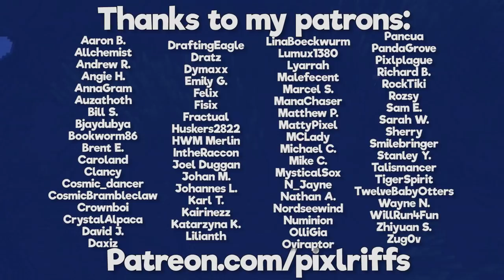What Does Frost Walker Do? ▫ The Minecraft Survival Guide (Tutorial Lets Play) [Part 96]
The Minecraft Survival Guide continues! This tutorial will show you how to get hold of the Frost Walker enchantment, what Frost Walker does, and why you can't use it to farm ice.

The series will teach you how to master Survival Mode, and will also be my Single Player Let's Play series!

World Seed (Java Edition only): 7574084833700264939